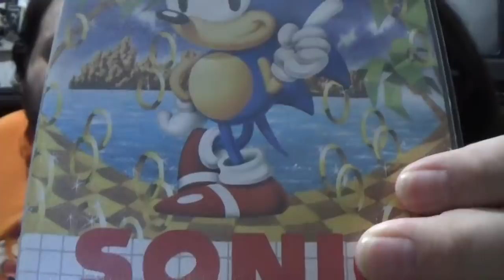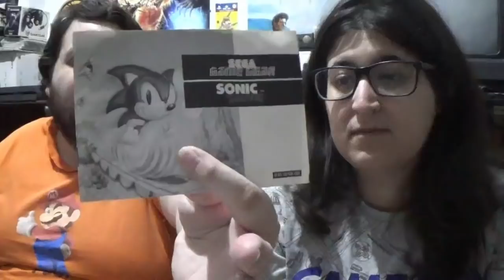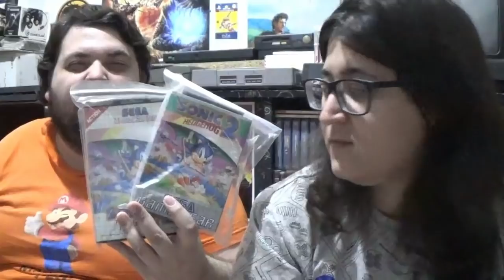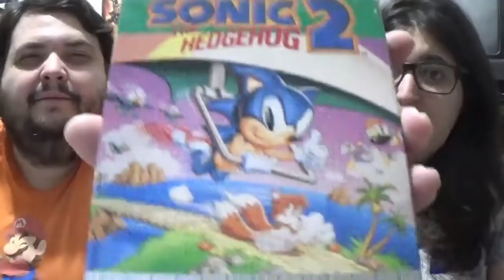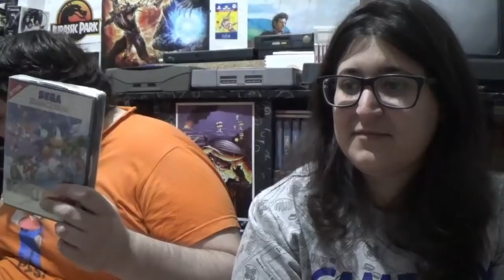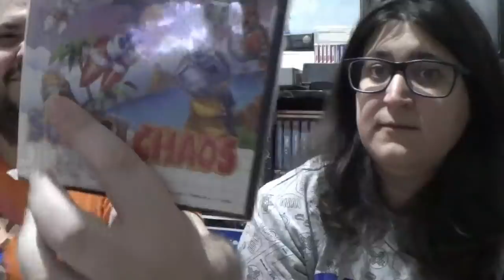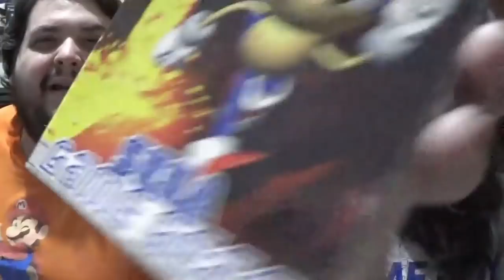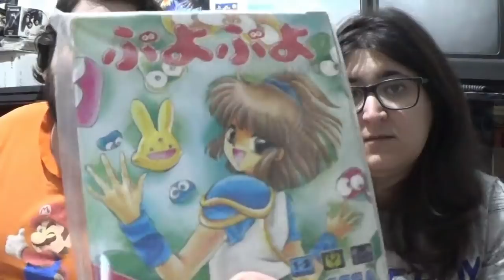Los Sonic de 8 Bits: Pequeños grandes juegos (Parte 1) - La opinión de RACCAR y Ash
¡Seguimos con nuestro repaso a la saga Sonic! Hoy echamos un vistazo a los juegos de Sonic para Master System y Game Gear, esos "pequeños grandes" Sonic que nada tienen que envidiar a los mas grandes.

00:00:00 Introducción
00:03:59 Sonic 1
00:34:21 sonic 2
00:58:59 Sonic Chaos
01:18:48 Sonic Blast
01:36:46 Sonic Spinball
01:42:34 Robotnik's Mean Bean Machine